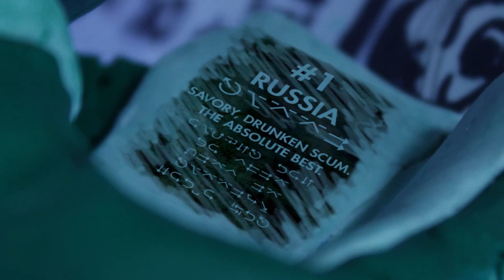Sloplifter - Animated Short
This was my final project for the Experimental Animation class at KVCC. Created during the Winter 2016 semester.

The songs used in this film have creative commons licensing:
1. Misiaczek - "CE TRUC QUI RESSEMBLE LA MER"
2. MIT Concert Choir - "Der Sommer Chorus Ach Das Ungewitter Naht"

Software used (practically the whole flipping Adobe suite):
- Flash (rough animation)
- Photoshop (all painting and animation cleanup + color)
- After Effects (compositing)
- Premiere Pro (editing)
- Audition (sound)
- Logic Pro (sound)